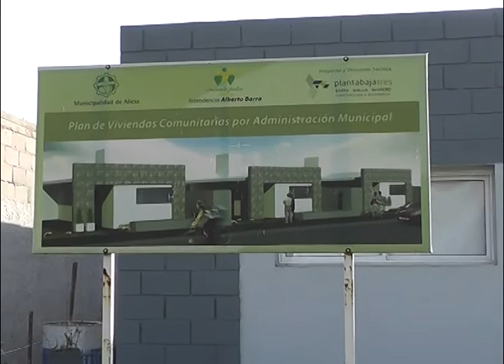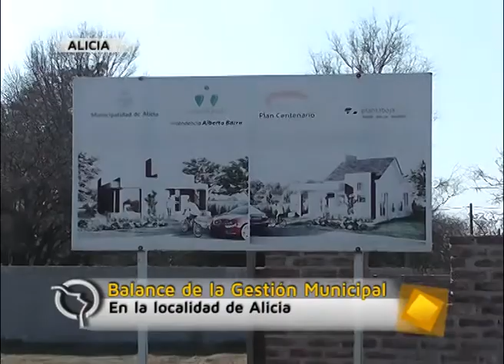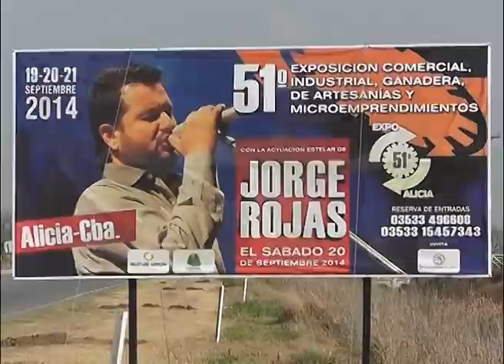Intendente de la Municipalidad de Alicia Balance de la Gestión Municipal